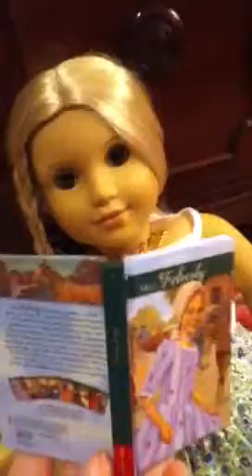Dollies and tiaras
Here is part 4 worked so hard on all of my episodes